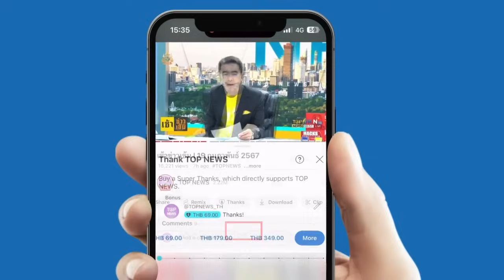"คารม" ซัด คนที่กล่าวหาว่าการเลือก สว. มีพรรคการเมืองหนุนหลัง อย่าพูดแบบไม่รับผิดชอบ